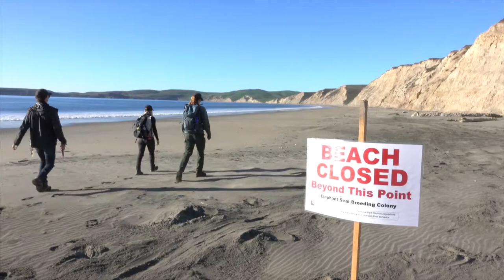Protection and Conservation of Elephant Seals AD))) (Audio described)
Point Reyes National Seashore is "like pinniped heaven." Out of all of the pinniped species that use the park's coastline, elephant seals are the most charismatic. Discover how and why National Park Service scientists study the elephant seals at Point Reyes year after year. This is the audio described version.